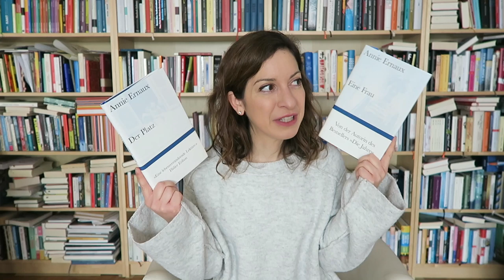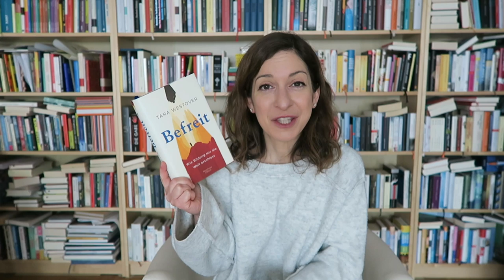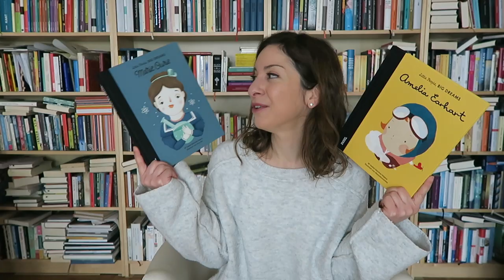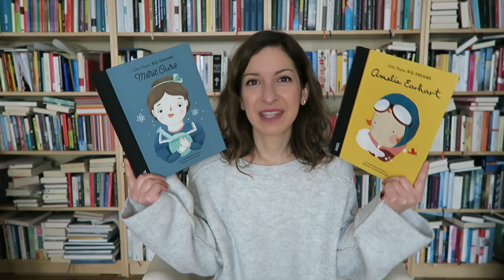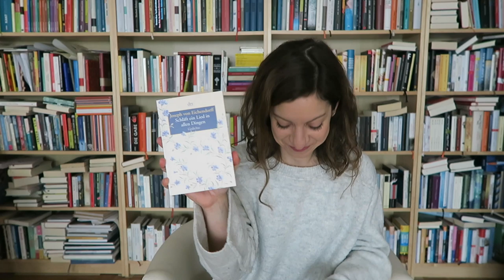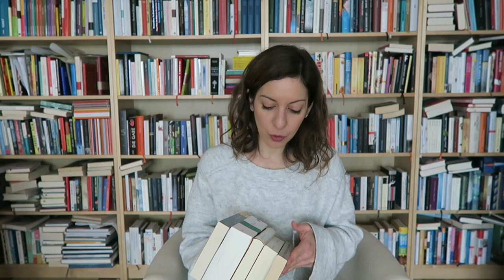Lesevorhaben | Rückblick 2019 & Pläne (und Fragen) 2020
Diesmal geht's um Lesepläne: Ein (erfreulicher) Rückblick auf mein Lesevorhaben 2019, aber auch Ungewissheit beim neuen Leseplan... Helft mir gerne und lasst mich wissen, welche Idee euch besser gefällt.

☆ Lesevorhaben 2019:

・Just Kids - Patti Smith
・Mum & Me & Mum - Maya Angelou
・Winterjournal - Paul Auster
・Der Platz - Annie Ernaux
・Eine Frau - Annie Ernaux
・Durch Mauern gehen - Marina Abramović
・Einer von uns - Åsne Seierstad
・Befreit - Tara Westover
・Der Widersacher - Emmanuel Carrère
・Amelia Earhart - Little People Big Dreams ;)
・Marie Curie - Little People Big Dreams ;)

☆ Plan 1 - Gedichte:

・Grashalme - Walt Whitman
・Sämtliche Gedichte - Georg Trakl
・Schläft ein Lied in allen Dingen - Joseph von Eichendorff
・Stufen - Hermann Hesse
・Sichel - Ruth Lillegraven

☆ Plan 2 - "Wollte ich eigentlich 2019 lesen...":

・Die Pickwickier - Charles Dickens
・Schwere Zeiten - Charles Dickens
・Tante Lisbeth - Balzac
・Cousin Pons - Balzac
・Lushins Verteidigung - Vladimir Nabokov

Habt ihr Pläne für euer Lesejahr 2020?

✭  Auch hier...  ✭